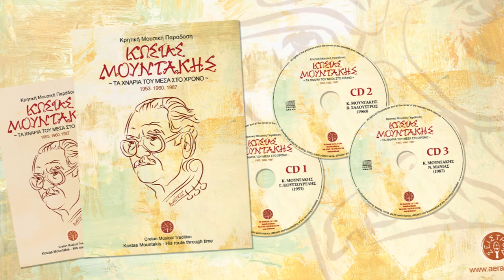ΚΩΣΤΑΣ ΜΟΥΝΤΑΚΗΣ - ΒΑΣΙΛΗΣ ΣΑΛΟΥΣΤΡΟΣ - ΡΙΖΙΤΙΚΟ - ΣΥΡΤΑ ΡΟΔΙΝΟΥ | Official Audio Release © 2022